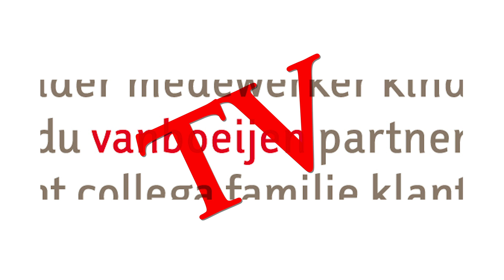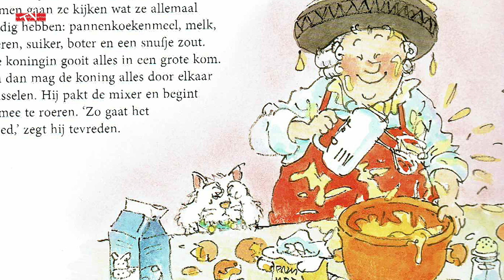VERHAAL - 20 Vieze pannenkoeken...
Koning Bobbel heeft zin in pannenkoeken, alleen de kok is er niet. Dan moeten ze zelf maar gaan bakken